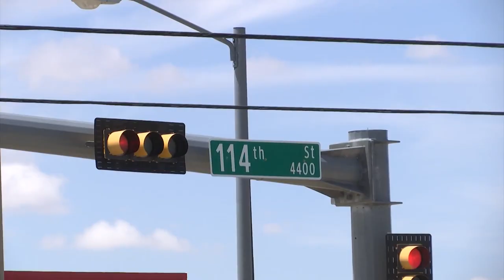Roads in Southwest Lubbock to expand starting this year